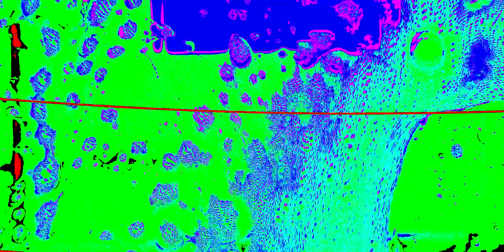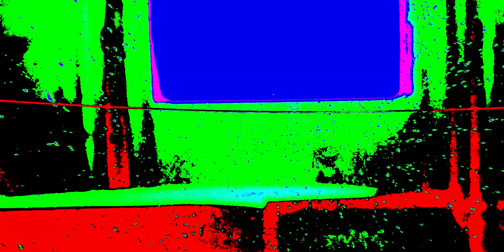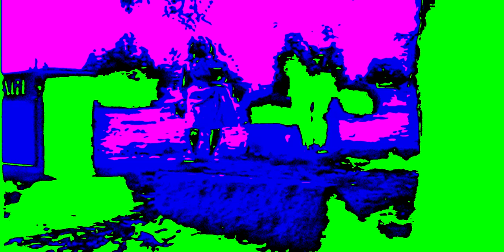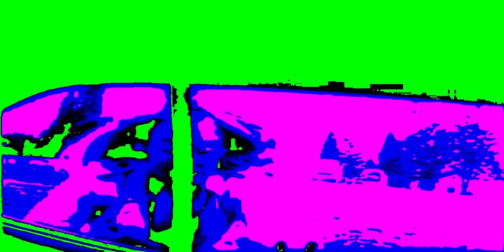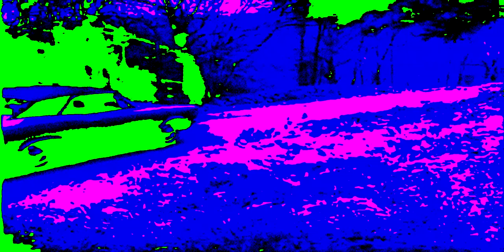Immelmann - Labyrinth (Full album, 2019)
Music and filmed footage by Rebecca Immelmann
Additional footage by a public domain website that I can't find again, like seriously where was it? It's not in my browser history and I can't figure out where I got these.
Includes the following public domain films:
The Brain That Wouldn't Die (1962)
Dementia 13 (1963)